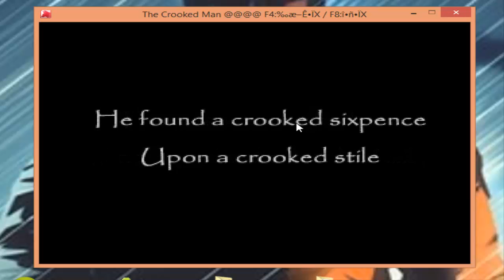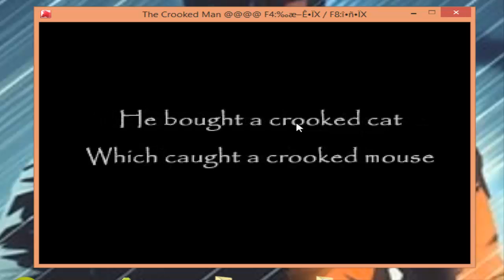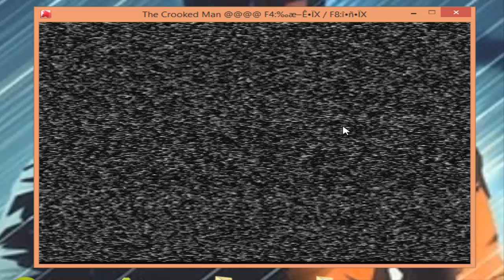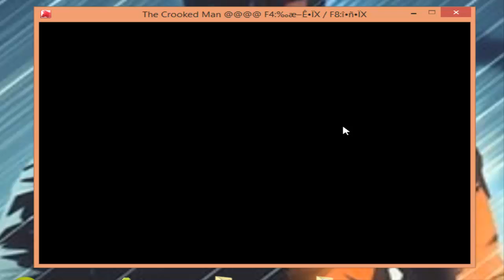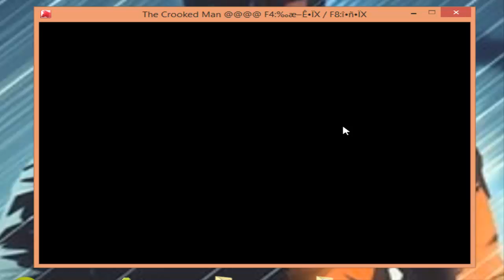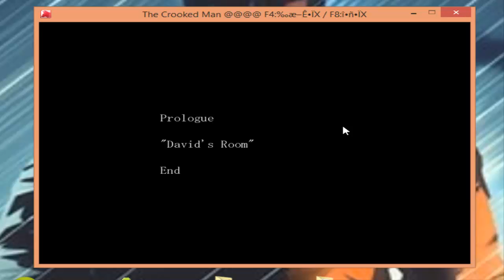THE HAUNTING- The Crooked Man(1) w-Voltluke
me and voltluke encounter some strange shit. dont miss